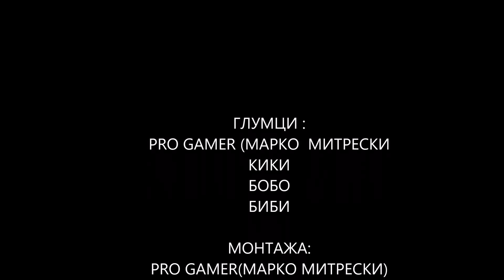looking for mum ep 3